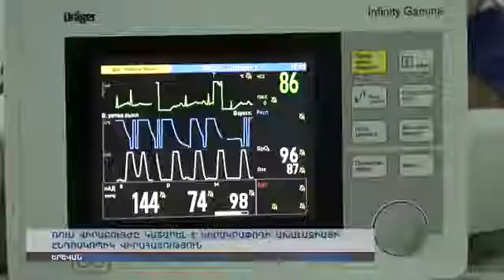Էնդոսկոպիայի նորագույն մեթոդների ներդնումը Հայաստանում, Նաիրի ԲԿ-ում